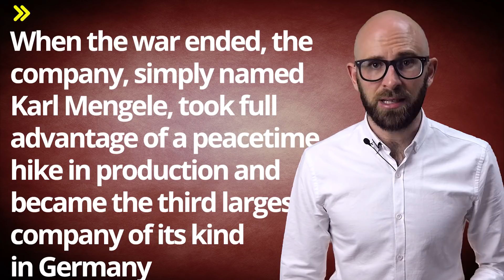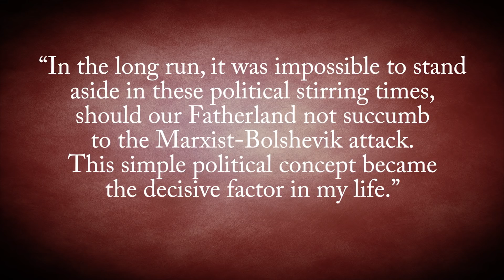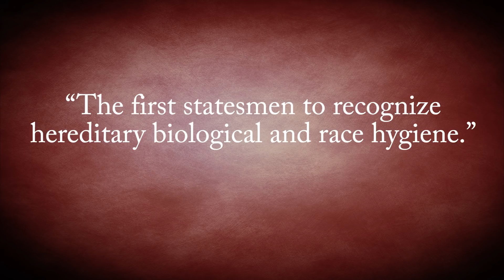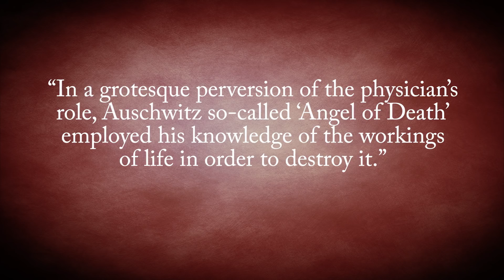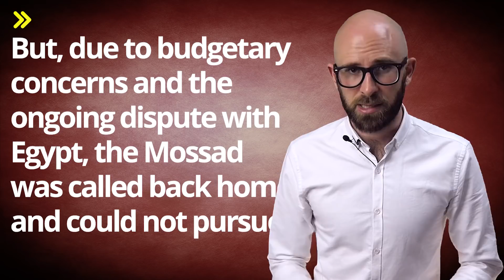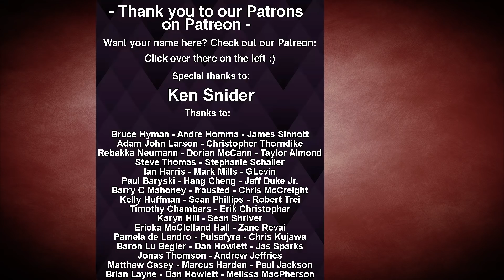The Angel of Death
In this video:

Auschwitz was the most notorious and horrible of the concentration camps during World War II. Over a million innocent people were murdered at the camp located in Southern Poland (which was “annexed” by Nazi German forces at the beginning of the war).